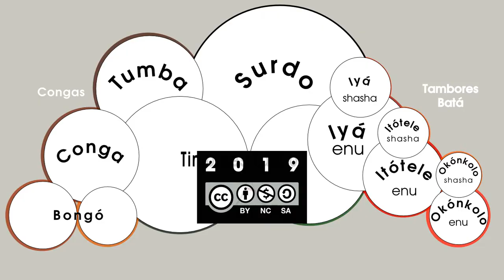danza de los cueros templados (versión video arte) 2019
danza de los cueros templados de la serie Danzas Imaginarias

Forma parte de la serie Danzas Imaginarias (ver más abajo).

La obra es para 8 ejecutantes de cueros latinos: bongó, conga media (conga), conga grave (tumba o tumbadora), timbales latinos, tres tambores Batá (okónkolo, itótele, iyá) y surdo.

Su duración es de 9 minutos y es de gran riqueza rítmica y tímbrica. Se puede tocar en vivo o presentarse con la grabación de una maqueta electrónica realizada con unas muy buenas muestras de sonidos de los tambores mencionados.

También he realizado una obra de video arte donde cada tambor se distribuye de manera fija y cada toque es representado gráficamente de modo abstracto con círculos concéntricos, salvo los glissandi de las congas que tienen su propio gesto gráfico. Los colores de los tambores van cambiando de sección en sección de la obra.

Danzas Imaginarias

En el año 2015 estuve explorando el sintetizador virtual multiplataforma Zynaddsubfx y resultó una obra que terminé titulando danza de los cuencos vacíos, y en ese momento concebí la idea de hacer una serie de danzas con más exploraciones del Zynaddsubfx y otros programas de síntesis de sonido. El proyecto quedó en lista de espera y maduración.

En este año 2019  se me ocurrió el título para la serie: Danzas Imaginarias, con la idea de ofrecer cada danza, así como la serie completa, a coreógrafos para hacerlas realidad escénica (aunque entonces dejarían de ser “imaginarias”) y que todas pudieran integrar un espectáculo completo y único o ser presentadas por sí mismas.

Así he desarrollado la danza de las gotas del canto misterioso, danza de los tubos soplados y ahora la danza de los cueros templados, además de la danza de los cuencos vacíos. En total he concebido unas 12 danzas sobre las que seguiré trabajando.